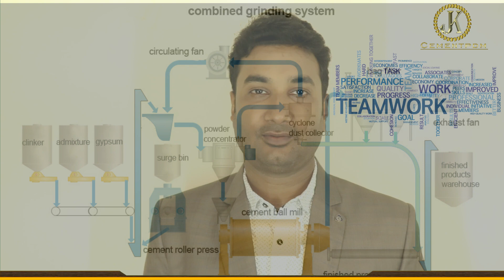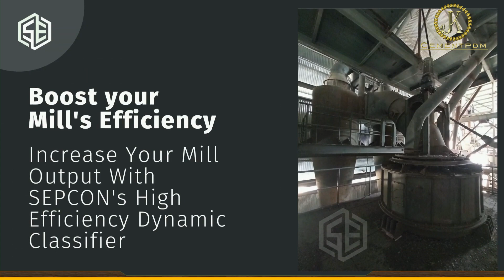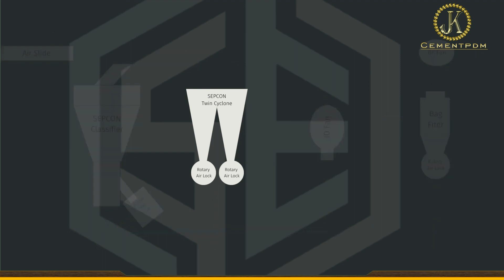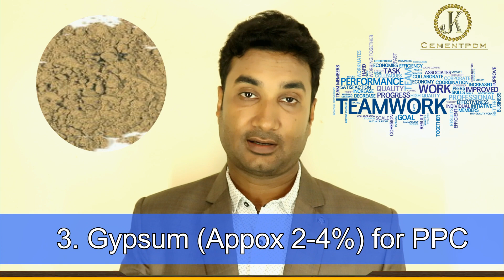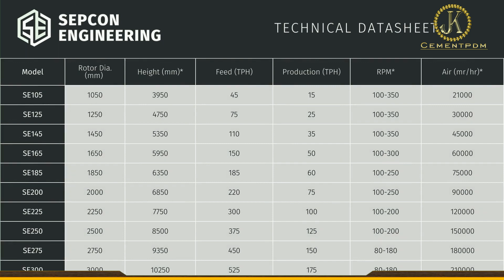Important Tips before setup small size Cement grinding unit | सीमेंट फैक्टरी की शुरुआत कैसे करें?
Part-6: How to Set-up Cement Grinding unit  | Basic procedure | Material requirement | सीमेंट फैक्टरी की शुरुआत कैसे करें?

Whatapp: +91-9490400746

Type of cement plant business start-up:
1. Integrated Cement Plant (Green Field or Brawn field)
2.  Mini Cement plant (Vertical Shaft Kiln upto 400 TPD)
3.  Mini Cement plant (Rotary Kiln start from 400 TPD)
4.  Mini Grinding unit ( Ball Mill upto 500 TPD)
5.  Cement Grinding unit ( Roll Press, VRM upto 12000 TPD)
6.  Blending unit ( Mixing of Cement with Flyash)

Green Field Projects: The setting up of cement projects starting from scratch at a new location / site with the land and infrastructure as available. It can be set up as integrated plant or with split location where clinker can be manufactured at one location and cement grinding and/ or packing can be at another location.

Brownfield Projects: The execution of brownfield means expansion/ modernization projects in the existing cement plant by alterations/ modifications in the existing plant and equipment or else installing completely ‘new production line’ at the existing location utilizing already available facilities.